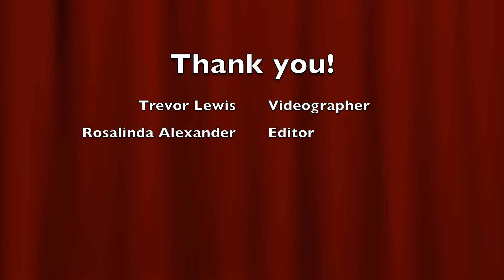Soup, Sip & Shop AT HOME!!!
Join us from the comfort of your own home as we take you on a virtual tour of our Jon Ginsburg Gallery and unveil our new ONLINE STORE on our website at thecreativecenter-visalia.org